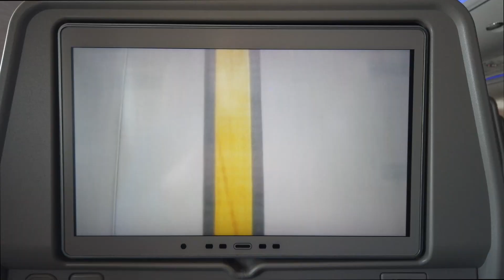Dubai - Abu Dhabi - Chasab - Muscat auf der Mein Schiff 6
Kreuzfahrt in den Vereinigten Arabischen Emiraten und dem Oman mit der Mein Schiff 6 im November 2022.